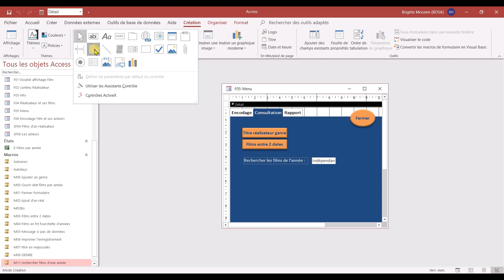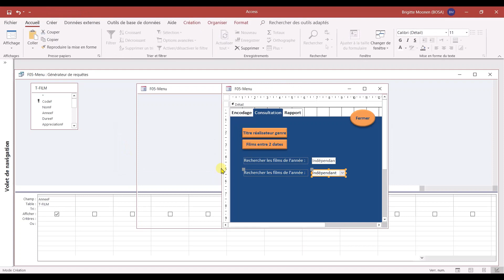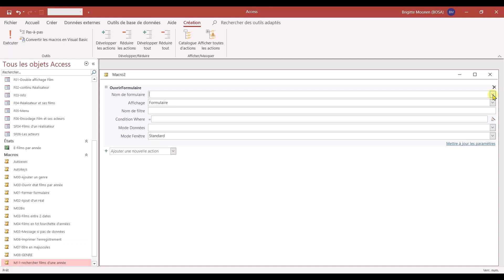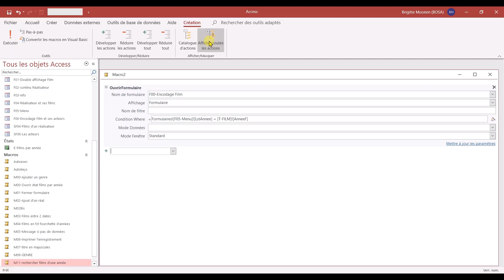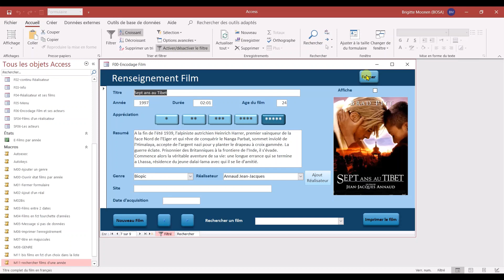85 Exercice macro 11 (4/4)